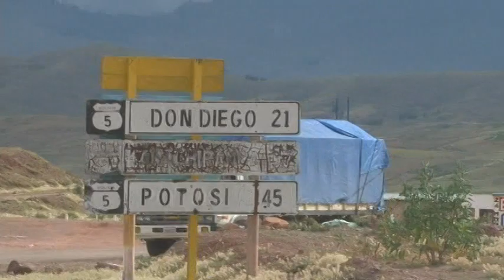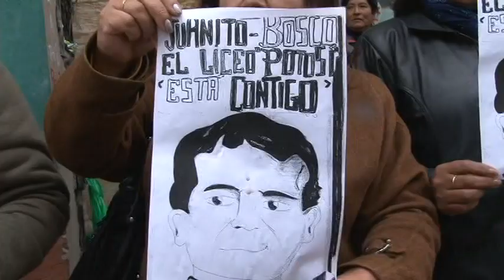DON BOSCO LLEGA A BOLIVIA - DÉCIMO DÍA - POTOSÍ.mpg